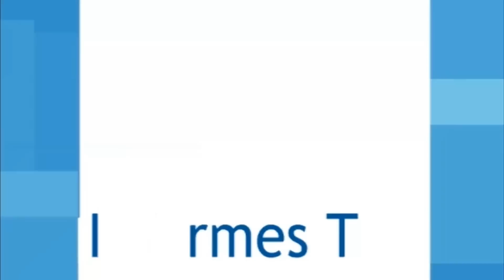DÍAS EAFIT 2011 - Concierto